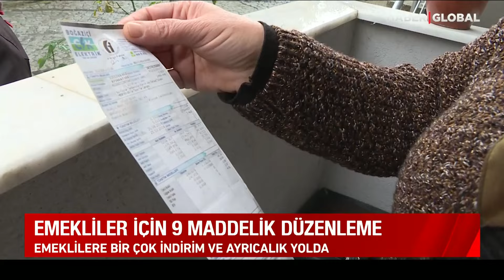Emekliler İçin Karar Çıktı! İşte Emeklilere Gelecek Olan Özel Destek...